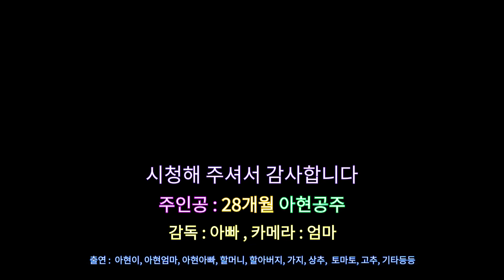아현이랑 아빠랑 EP16 시골에서의 즐거운 하루